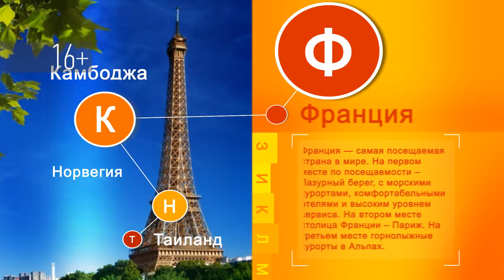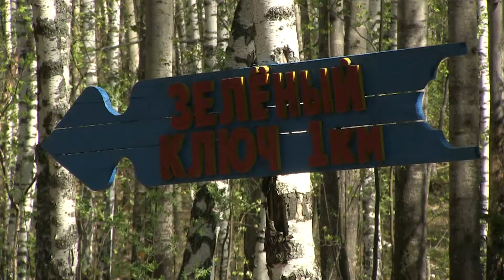Справочник туриста (Санатории Чувашии, Марий Эл)